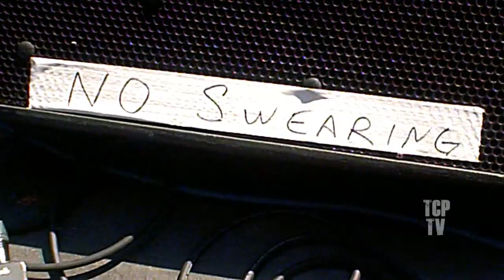Tin Can Phone - "The Haven" Live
Live at Harbor Fest 2010
South Haven Michigan
6.19.10